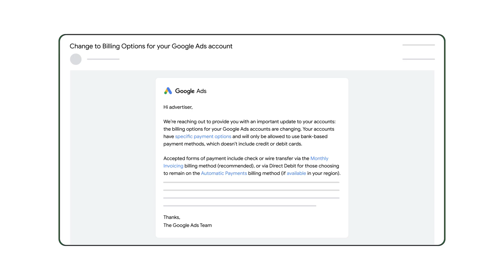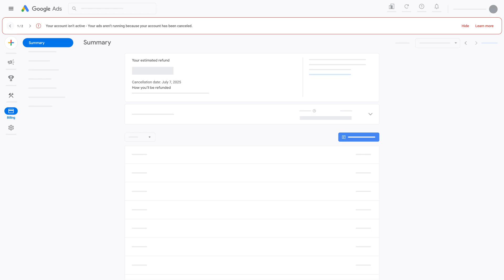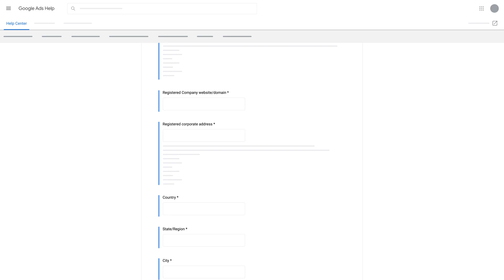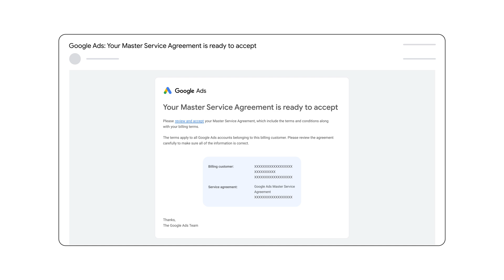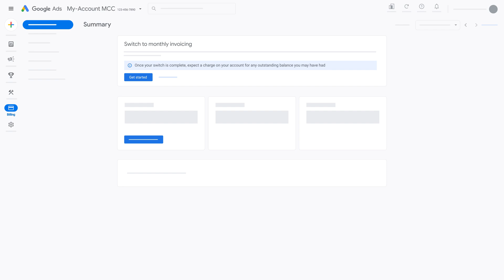GCS High Touch Billing Policy: Monthly Invoicing Transition Guide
Learn how to smoothly transition your Google Ads account to monthly invoicing under the GCS High Touch Billing Policy. This video covers understanding payment options, applying for a credit line, accepting the Master Services Agreement, and finalizing the transition in the Google Ads UI. Avoid account pauses and ensure a secure, streamlined billing experience.

When you're ready to transition Monthly Invoicing, get started by applying for your Line of Credit

00:00 - Intro
00:00 - Overview
00:00 - How to transition to monthly invoicing: Credit line application
00:00 - Credit line approval & MSA acceptance
00:00 - Transition your account in Google Ads UI
00:00 - Conclusion